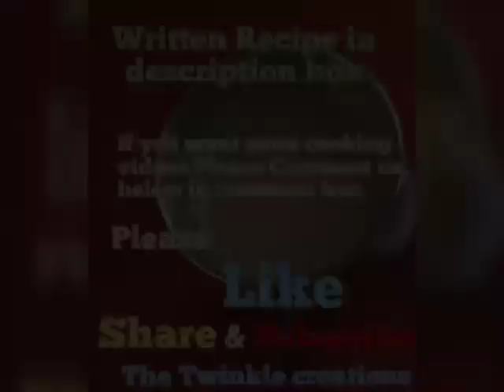Evening Snack French Toast @ THE TWINKLE CREATIONS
Method :
Beat the🥚egg in a bowl. Add sugar and Beat both and make a mixture. Then add 🥛Milk and of you require put little water💧. Then in a Tawa Grease oil and Dip the Bread in Mixture and fry. Done 👍🏻